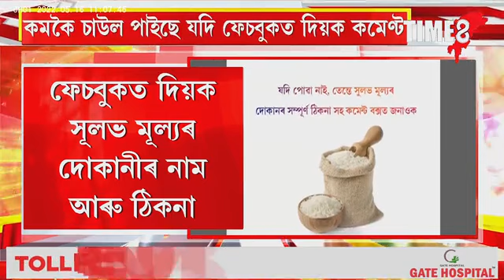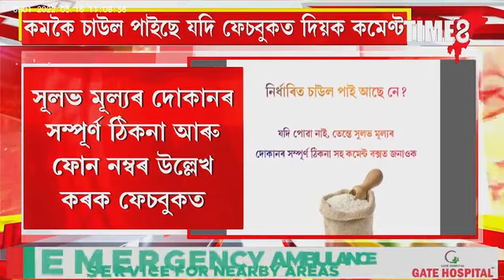নিৰ্দ্ধাৰিত পৰিমাণতকৈ কম চাউল পালেই মন্ত্ৰীৰ ফেচবুকত দিয়ক কমেণ্ট।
নিৰ্দ্ধাৰিত পৰিমাণতকৈ কম চাউল পালেই মন্ত্ৰীৰ ফেচবুকত দিয়ক কমেণ্ট। মন্ত্ৰী ৰঞ্জিত দাসৰ ফেচবুকৰ কমেণ্ট বক্সত দিয়ক অভিযোগ।